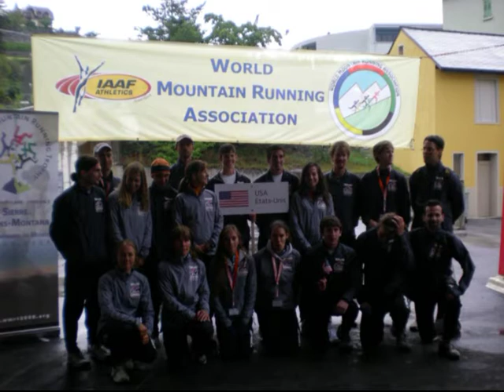2008 - Junior runner Paul live with a picture salute to USA Mountain Running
Paul salute to USA Mountain running